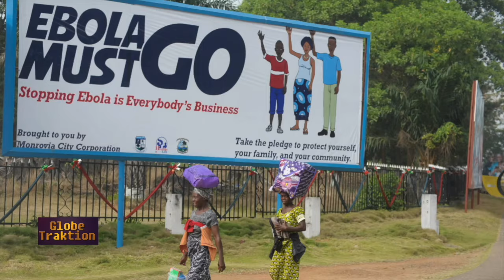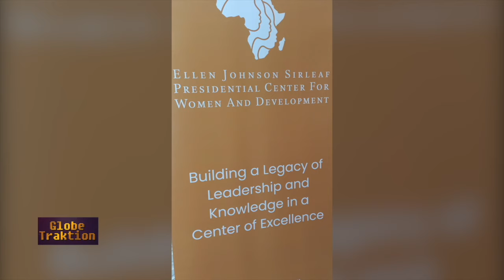MY JOURNEY TO PRESIDENCY WASN'T EASY | ELLEN JOHNSON SIRLEAF | GLOBE TRAKTION | EP 26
Africa's First Female President Ellen Johnson Sirleaf of Liberia says her journey to the top was not easy. She was jailed, she was exiled but she did not give up. As she reveals to KTN Globe Traktion's show host @PersilTelewa she wants the experiences of aspiring women leaders to be better.